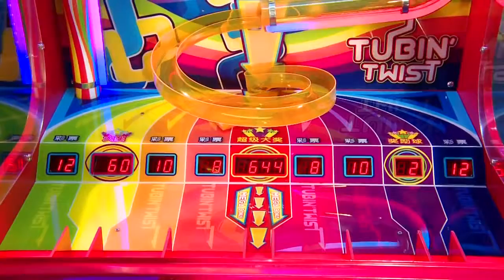Tubin' Twist от гк Гейм Сити